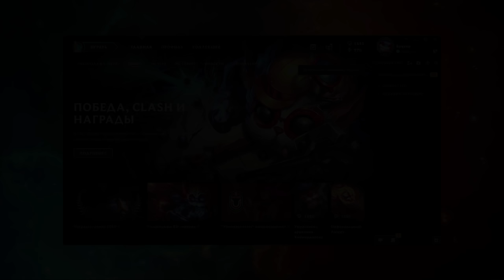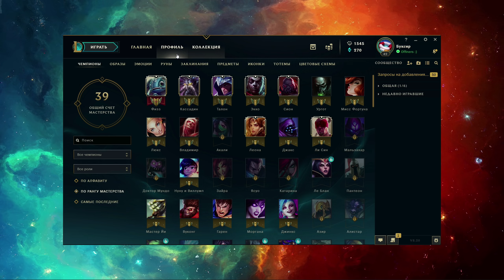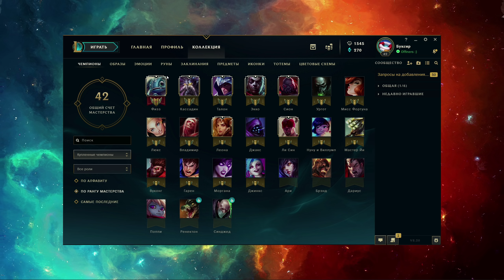С нуля до Претендента за Месяц | День Двадцать Первый Лига Легенд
С нуля до Претендента за Месяц | День Двадцать Первый | Новое видео по Лиге Легенд!